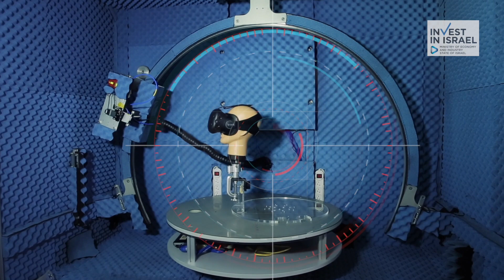High Tech Industry in Israel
​​​​​​​​​​​​​​​​​​​​The Israeli hi-tech industry is known as the “Silicon Wadi”, indicating the great value attributed to the industry by international companies and enterprises. It includes a large number of enterprises and the environment necessary to facilitate unprecedented growth and success on a global scale. In Israel, it's all about high-end, high-speed, high-tech.​​​